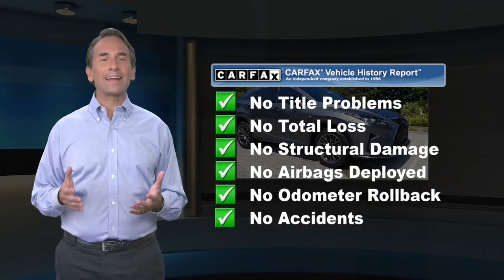Certified 2019 Lexus RX RX 350 F SPORT, Haverford, PA 211551A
Wilkie Lexus

Nebula Gray Pearl 2019 Lexus RX 350 F Sport NAVIGATION, CERTIFICATION INCLUDED!! BEWARE OF OTHER DEALERS HIDING CERTIFICATION IN THEIR "FEES", AWD, Black w/F SPORT Leather, ABS brakes, Active Cruise Control, Alloy wheels, Black Electrochromic Outer Mirrors, Compass, Electronic Stability Control, F SPORT Heated Steering Wheel w/Paddle Shifters, F SPORT Package, F SPORT Tuned Suspension, Front dual zone A/C, Heated & Ventilated Front Bucket Seats, Heated door mirrors, Heated front seats, Illuminated Aluminum Door Trim, Illuminated entry, Low tire pressure warning, Power Liftgate, Radio: AM/FM/In-Dash CD/DVD/Navi/Mark Levinson, Remote keyless entry, Traction control. L/Certified Details:* Roadside Assistance* 161 Point Inspection* CERTIFIED WARRANTY: Unlimited-mileage warranty up to 6 years. Balance of new car warranty (4 Year/50K Miles) plus 2 Year/Unlimited-mileage L/Certified warranty. SERVICE MAINTENANCE: Complimentary Maintenance Plan covering the first four basic factory-scheduled maintenance services for 2 years or 20,000 miles* Vehicle History* Warranty Deductible: $0CARFAX One-Owner. Clean CARFAX.L/CERTIFIED WARRANTY INCLUDES: * Up to six years of warranty coverage. * Unlimited Mileage * Next 4 factory scheduled maintenances up to 2 years or 20,000 miles * Each vehicle undergoes a 161 point inspection including: * Engine, Exterior, Interior, Electronics, Safety Devices, Undercarriage * A complimentary Lexus Roadside Assistance App * Trip Interruption coverage (up to $200/night, 3 nights max) * Complimentary Loaner car. 19/26 City/Highway MPGAwards:* 2019 KBB.com Best Resale Value Awards * 2019 KBB.com 5-Year Cost to Own Awards * 2019 KBB.com 10 Best Luxury SUVs * 2019 KBB.com Brand Image AwardsWILKIE LEXUS IS THE EAST COAST'S ONLY ELITE OF LEXUS AWARD WINNER 30 YEARS IN A ROW !!!

[RLVID:4640:04a7d321d6380415:d01829cf53e70080:1]